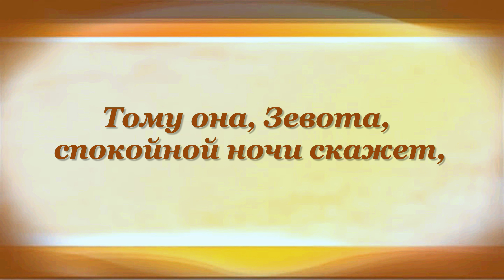Дремота и Зевота Самуил Маршак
00:00 Дремота и Зевота
Самуил Маршак

00:08 Бродили по дороге Дремота и Зевота.
Дремота забегала в калитки и ворота,
Заглядывала в окна
И в щёлочки дверей
И детям говорила:
- Ложитесь поскорей!

00:27 Зевота говорила: кто спать скорее ляжет,
Тому она, Зевота, спокойной ночи скажет,

00:38 А если кто не ляжет
Сейчас же на кровать,
Тому она прикажет
Зевать, зевать, зевать!